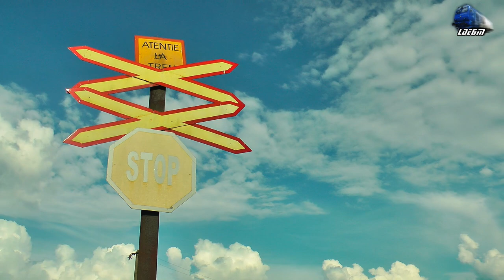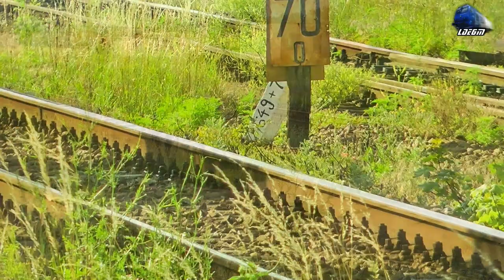GM 65-1125-7&GM 65-1300-6 cu Mecanici de Treaba/with Nice Engineers in Oradea Est Triaj 27 June 2016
1:IR1932"Bihor" - Oradea - Bucuresti Nord - Mangalia - Teodora~Jimmy 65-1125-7 RO-SNTFC
2:IR366-1"Harghita" - Brasov/Targu Mures - Budapesta Keleti - Regina Bihorului~Jimmy 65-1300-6 RO-SNTFC
3:R3645 - Piatra Craiului - Oradea - Desiro VT642 DMU RO-SNTFC

27 June 2016